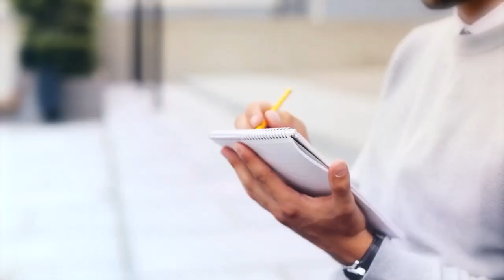Top 10 Dog Breeds That Look Like Wolves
All dogs descend from wolves, but the wolves you know from the wild are certainly not suited to be pets. Wolf-dog hybrids do exist, but they are only recommended for experienced pet owners as they require lots of training and are unpredictable in behavior. Fortunately, there are many dog breeds out there that bear a striking resemblance to their wolf ancestors without carrying their wild animal instincts. In this video, we have listed 10 dog breeds that look like wolves.